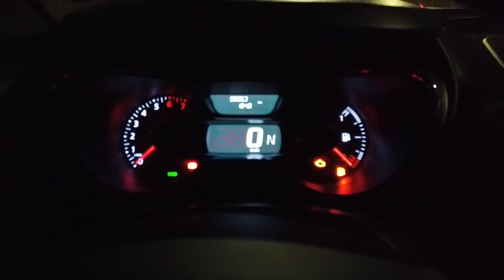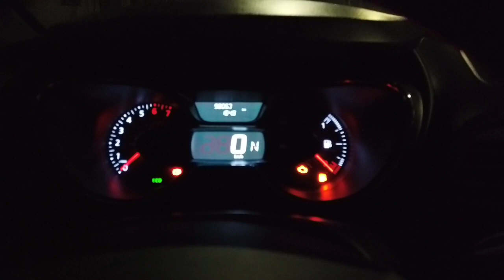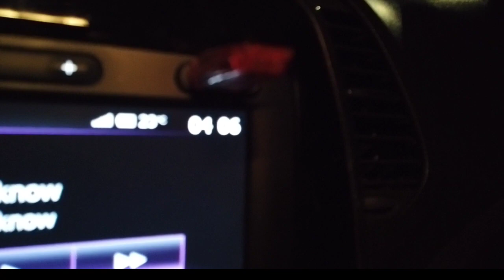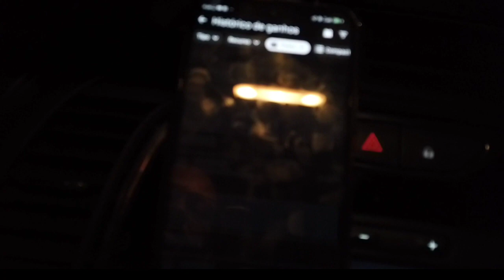UBER BLACK/ CONSUMO/ GASTOS/ KM RODADO/ GANHOS ...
Convido a vocês meus amigos (as) a visitar esse nosso novo canal de entretenimento e o que nós como família temos vivido, acredito que vocês irão gostar muito e só clicar nesse

*Mensagem automática da Uber*
Olá passageiro motorista a caminho, chegada em poucos minutos, favor estar no local de embarque com até 3 passageiros, carro c/ *CÂMERA INTERNA*.
e se puderem já vão deixando aquele LIKE, muito obrigado, leiam tudo  e o que puderem fazer para nos ajudar será muito bom e não deixem de entrar no grupo de telegran blz abraço forte do seu amigo  @Denis do Uber R.J   @vão bora viajar    @Uber Brasil Oficial   @Denis Motorista de Aplicativo @Na lata driver

com esse link vc se cadastra na uber e ganha R$500 reais em só se cadastrar e fazer as 50 corridas ok

Olá, estou te indicando para ser motorista 99POP e ganhar mais dinheiro!

Participe do grupo *Denis De Paula (Motorista De App)*!